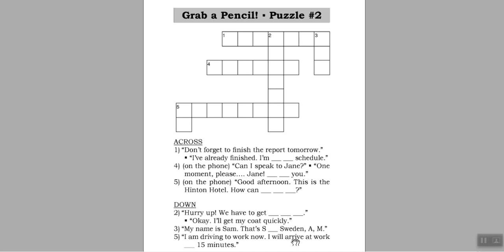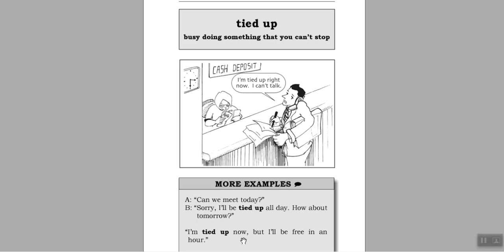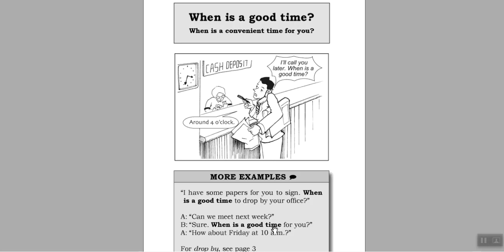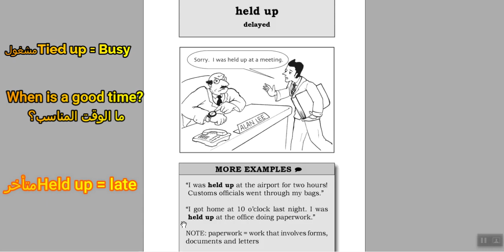ازاي "تقول أنا مزنوق " بالانجليزي//أهم مصطلحات المحادثة فيديو(7)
كورس_التعبيرات_اليومية في الحياة ومجال العمل من واقع المواقف الحياتية
لكل الناس اللي عايزه تتكلم بسرعة الكورس دا هيساعدك كتير...
هتتكلم بسرعة يعني هتتكلم